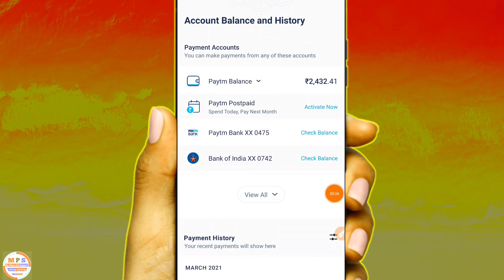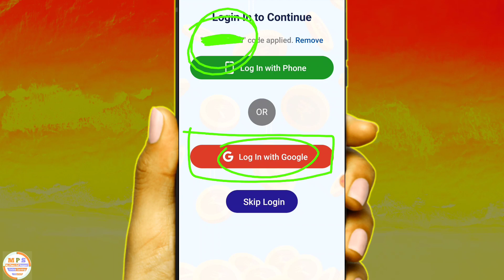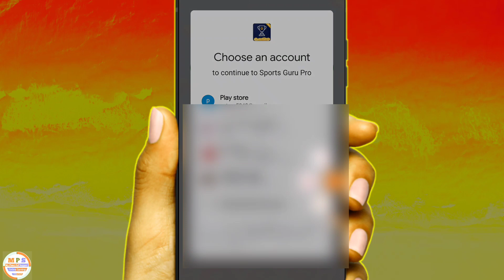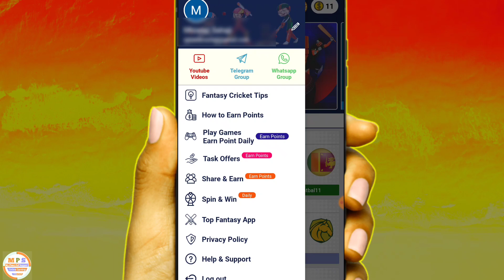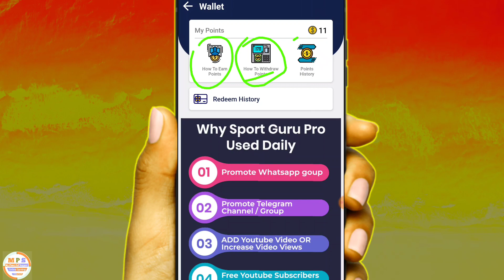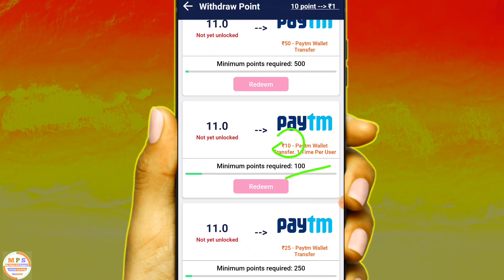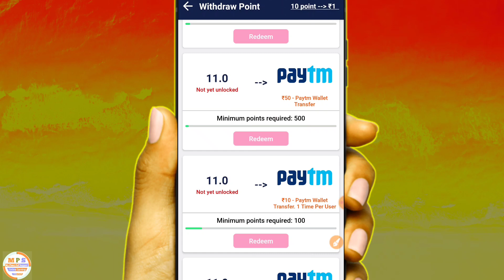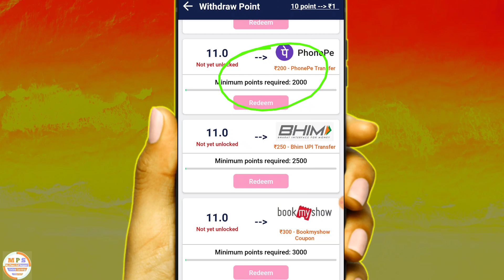₹5 Minimum Redeem | new Earning App instant Paytm cash | Today New Earning App | best eraning 2021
₹20 Minimum Redeem | new Earning App instant Paytm cash | Today New Earning App | best eraning 2021

Refer Code- SGV9KBDC

100% Real & Trusted App

2020 Best Website Paytm Self Earning App || New Earning Apps ₹50 ADD Instant Free Paytm Cash Daily